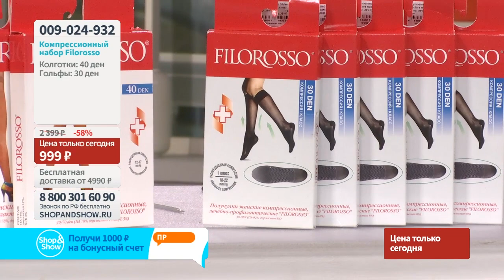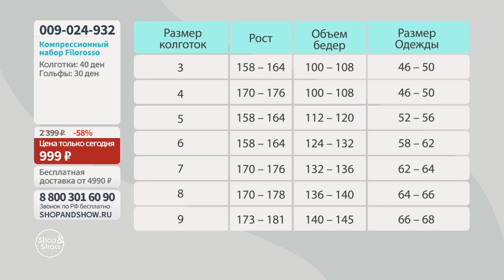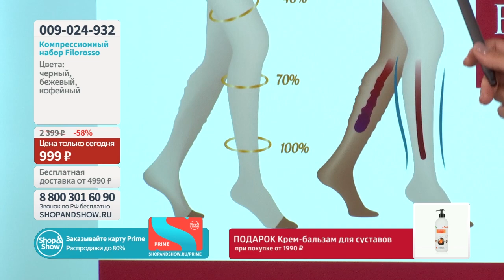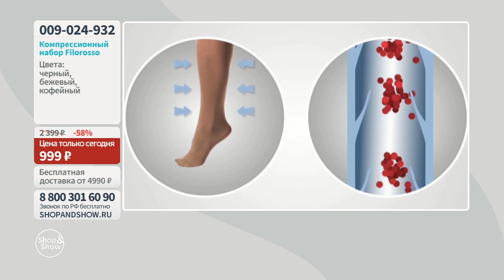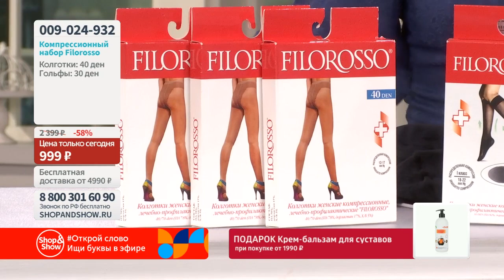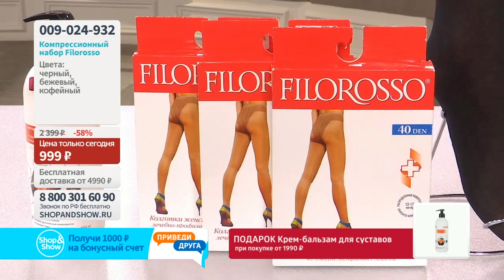Компрессионный набор Filorosso (5 пар гольф или 3 пары колготок). Shop & Show (красота)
[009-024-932] Компрессионный набор Filorosso (5 пар гольф или 3 пары колготок)

Давайте дружить ;)